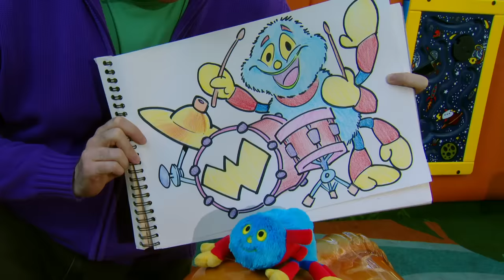@WoollyandTigOfficial- Grumpy Pants | TV Show for Kids | Toy Spider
Tig isn't in a good mood, not at all! Luckily she's got Woolly to be there for her.